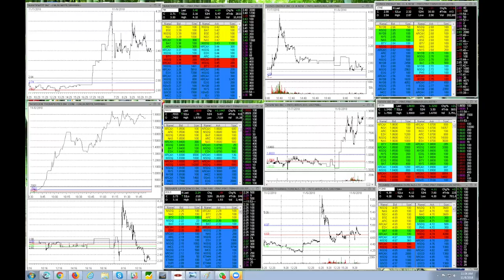Trading Emotions - Daily Recap Preview - [11/08/18]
Join MIC to see the full 1 hour recap + ALL of Bao's member only videos

Bao is in the Matrix today nailing plays:

- Psychology of trading: Anxiety & how to reduce them

RSLS short off $15 million ATM
NK short
SESN short
NVLN long

- First BAOunce strategy
- Recycling Shares
- VWAP explained

Bao did a LIVE trade on NVLN

“Welcome to the MyInvestingClub.com! Home to a vast amount of like minded, professional investors/trader’s aiming for 3 goals DAILY: Being apart of a very exclusive trading community, access to endless amounts of decades of knowledge, and everyone’s personal favorite: making MONEY. We’re here to change the status quo. To take the image of “The day-trader”, flip it off its axis, and re-shape the wheel.”

PLEASE Review important disclosure information For MIC before watching any of our videos.